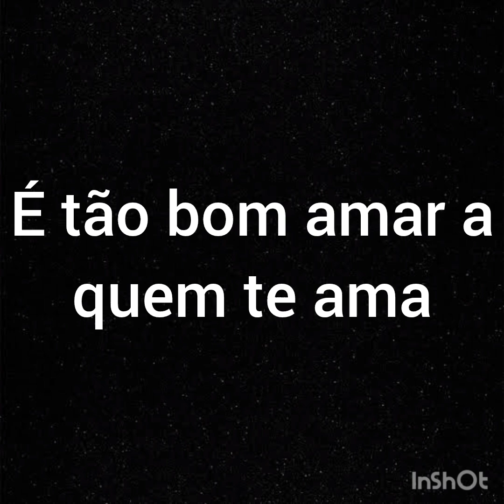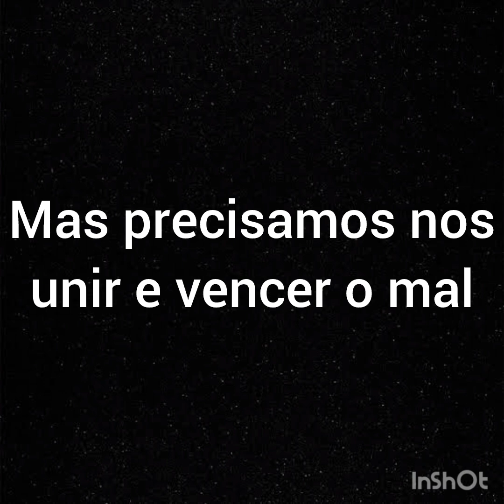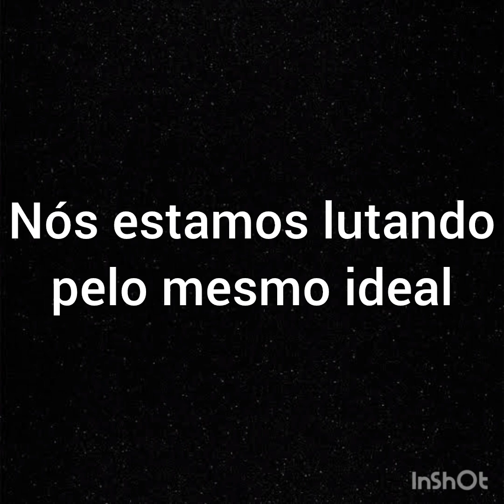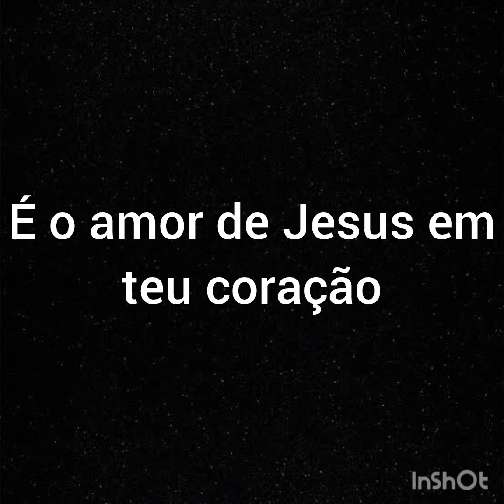Sem bateria e sem guitarra - Erros e acertos - Daniela Araújo - Com letra